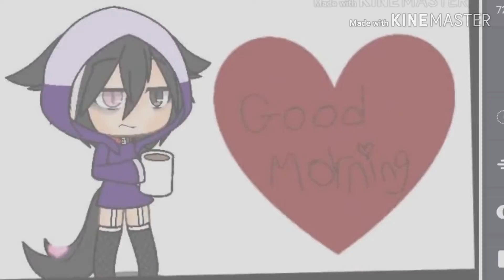I haven't slept a wink,but anyways,Gud Morning ^•^ ♡~